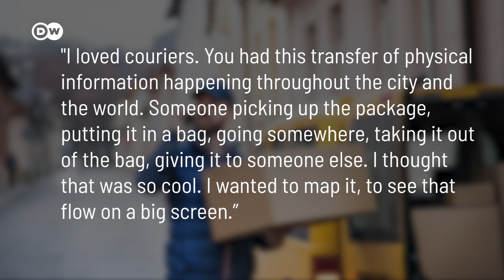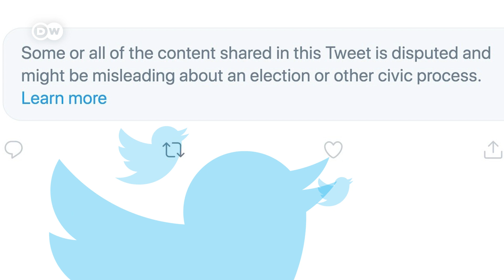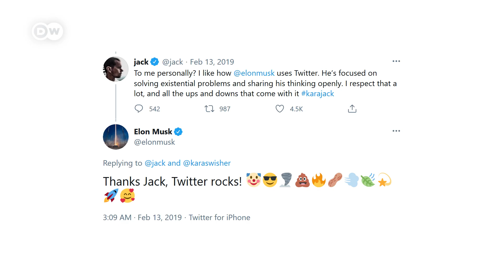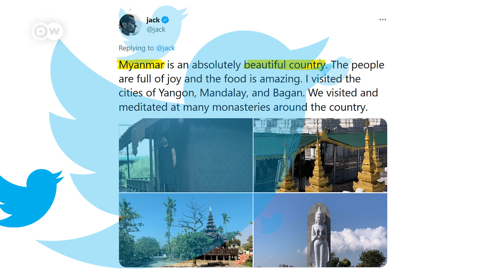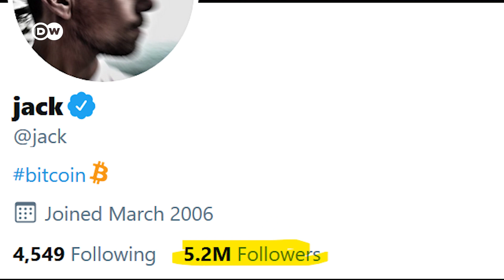Jack Dorsey: The Guy behind Twitter (and Why Elon Musk Is His Favorite Twitter User)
Jack Dorsey is one of the founders of Twitter and also the CEO. But who is this man who went from punk to CEO of Twitter? And why is Elon Musik his favorite Twitter user? We took a closer look at the story of Jack Dorsey. What do you think about Jack Dorsey?